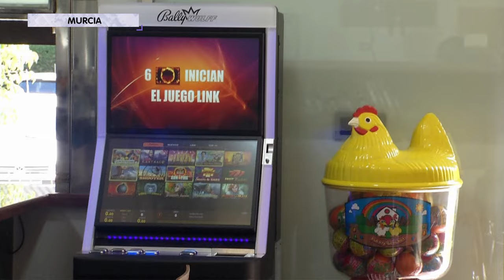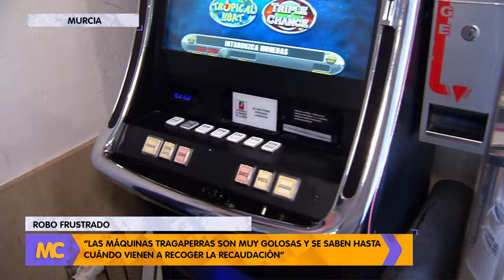ARRANCA DE CUAJO UNA MÁQUINA TRAGAPERRAS DE UN BAR E INTENTA METERLA EN EL MALETERO DE SU COCHE